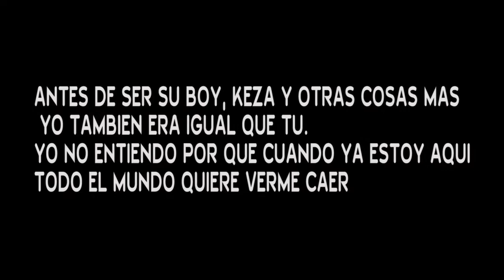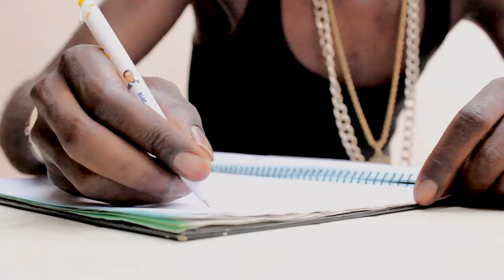SuBoy Keza Eworodjom (ft Apa G en Depredadores Reales)official videoclip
haciendo una exibicion con mi hombre Apa G el Illuminado jjjjjjjjjjjjjjjjjjjjjjjjjjjjjj En La Ausencia Del Gato Se Reeeeeedivierten Los Ratones jjjj